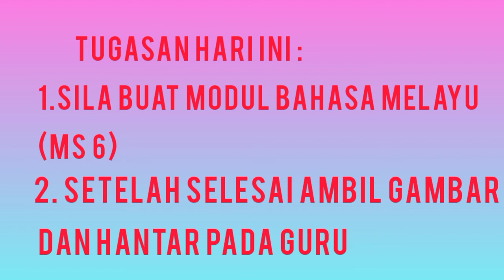Mengeja Suku Kata Nga,Ngi,Nya Bahasa Melayu Kssrpk Tahun 4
mengeja suku kata
pendidikan khas
let the door open